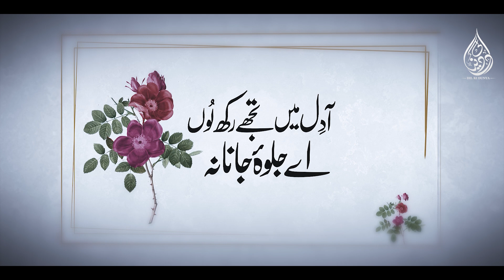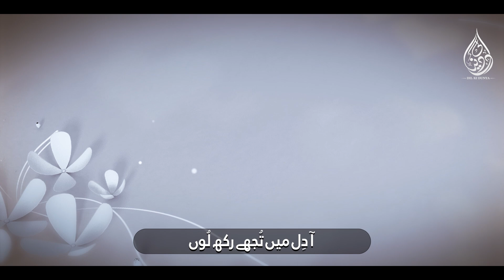New Naat Sharif 2023 | Be khud kiye dete hain | aa dil me tujhe rakh loon | Sibghatullah Iqbal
Artist : Sibghatullah Iabal
Lyrics : BAidam Shah
Mastering : TSD Records
Prduction : Dil Ki Duniya

__Copyright Notice__
All rights of the audio and video production is reserved for DIL KI DUNYA.
Hence, it's not permissible to reuploading without our permission. However, you may share this production on Social Media Platform.

__About Us__
DIL KI DUNYA working on Urdu Adab, Milli Naghma, Motivational Kalam, Short Movies and Peace sharing events.

new naat sharif 2023,be khud kiye dete hain,be khud kiye dete hain lyrics,aa dil me tujhe rakh loon,sibghatullah iqbal,andaz e hijabana,be khud kiye dete hain andaz hijabana,andaz hijabana,naat,naat sharif,ramzan naat,new naat,naat sharif 2023,ye duniya chod di humne naat,wo mera nabi mera nabi hai naat,ramzan ki naat,new naat 2023,naat pak,hale dil kis ko sunain naat,ramzan ka naat,faslon ko takalluf hai humse agar full naat,naat sharif 2022,naat 2023